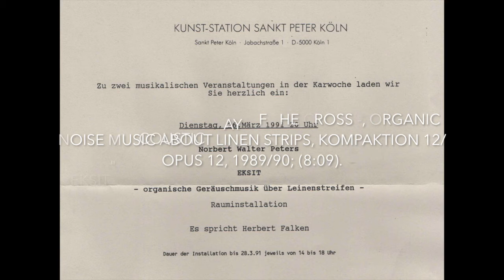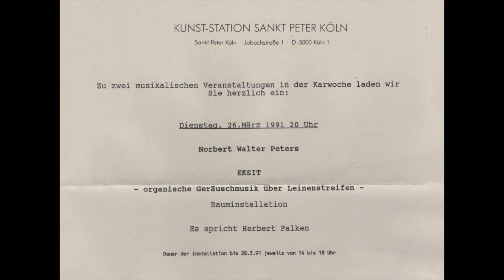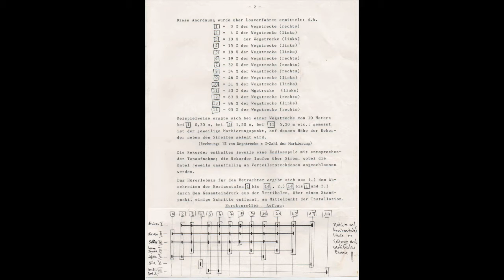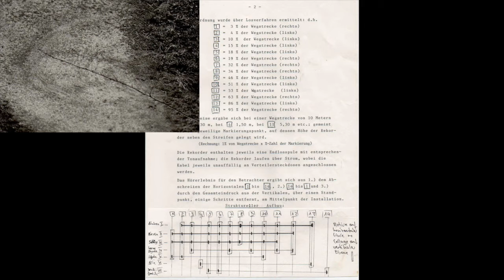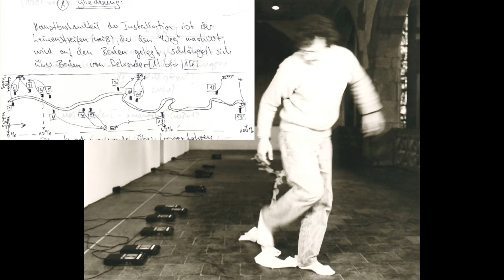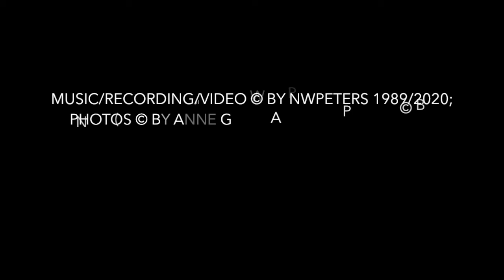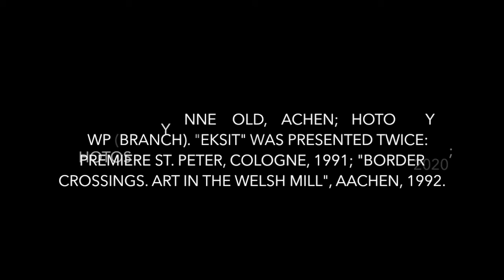EKSIT – SOUND INSTALLATION (1991)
„EKSIT“ – acoustic way of the cross – , organic noise music about linen strips, 1989/90, KompAktion 12/opus 6; duration: 8:09 endless loop.
Assignment for composition of the „Kunst-Station“ St. Peter, Cologne; temporary production layed out for the southern gallery, 1991, march 26-28 (Holy week). Dedicated to Herbert Falken.
I) WORK DESCRIPTION:
„Exit, exitus,/the poplar, the poplar tree, the tree of life tilts./A cry, a cry of despair,/and it is done./I close my eyes,/I hear music,/very quiet music,/spherical sounds,/bowed tones,/noisemusic,/the shrill so far becomes harmony …”
Dr. h. c. Herbert Falken (painter & priest), „Introduction in St. Peter”, 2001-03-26.
„Concrete noises of the environment of Norbert Walter Peters are converted in a microtonal tissue that however, like in hints takes effect as rhythmically pounding or melodiously whistling when listening closely; distributed by small cassette recorders it beams mostly very quiet meanings in the space, their time structure must be contoured while walking.”
Prof. Dr. Helga de la Motte-Haber, „Sound art. Sounding objects and sounding spaces” – 1999 Handbook of music in the 20th century, volume 12
„The installation is the protracted moment, in a way the phase-frozen action, the sounds override their numbness. For example ‚EKSIT’ … 14 associative stations of the cross along the ragged line of linen strips, past the acoustic centers of the recorders. The tree, like so often a poplar, is a sound metaphor even in the felling by the chainsaw. It is also about suffering. The acoustics, which are already blurred by the church, is additionally limited by the simple machines (mono cassette recorders). Peters always uses these simple machines ... He wants the sad recorders with the small speakers in the prison of a cheap plastic housing, the sound of which has been damaged from the start. That is his timbre! Peters figuratively maintains a kind of musical ‚arte povera’ aesthetic.“
Dr. Reinhard Ermen (editor, Südwestrundfunk, SWR, Baden-Baden production), “I transporte energy …”, a portrait of the composer, sound artist and musician Norbert Walter Peters; “Studio for new music”, Deutschlandfunk Cologne, 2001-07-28
„Among the noises and marks of Norbert Walter peters there are main motifs that can be heard or rather can be seen at several stations of the cross, and secondary motifs that denote single stations ... from the systematic of the composition a poetic effect is created.”
Andreas Jürgensen, “Art on Time. A research.”, Edition 3,“ Künstlerhaus Berlin”, Ars Nicolai, 1993.
„Whoever squates down to listen to the recorders unintentionally remains in a position of humility as in a religious ceremony. An important visual component of the installation (dedicated to the priest and painter Herbert Falken) is a long, intricate strip of linen: it symbolizes the path of the resurrected man who freed himself from his bandages.”
Aachener Nachrichten, – culture –, „Spaces and rituals“ (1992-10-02), Gernot Geduldig
„14 cassette recorders rustle incessantly, something like the wind, the rustling of leaves, squeaking mice and the whistling of the lungs mix into a kind of asthmatic concert. If you want to hear what beeps where, you have to kneel down – in humility ... The path of suffering and the death of nature are set in one: ‘11th station: Jesus is nailed to the cross’– the fire is pattering, axes are striking the trunk, the chainsaw is howling.”
Aachener Volkszeitung, – culture – „Pictures full of stinginess“, 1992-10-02, Eckhard Hoog
„ ... the absence of an active person makes the oppressive loneliness of the way  to the cross tangible – in this sense ‘EKSIT’ fulfills an approach to the question of sense and meaning and takes on the function of a parable. In a situation of grief and pain, associated with wheezing of exhalation noises, hissing and the fearful scratching and squeaking of a mouse, in an atmosphere of violence and death, suggested by rust- and dust traces on the linen belt, the sounds of a chainsaw, a hammering ax and of a lashing down tree; a tangible parallel can be drawn between Christ’s path of suffering and the destruction of nature. ‘EKSIT’ creates consternation because it raises questions for people as acting (or non-acting) in both cases. The element of hope is only hinted at: the vegetable (chlorophyll-) traces on the linen sheet, the acoustic traces of the rustling of leaves refer to nature as a (too weak?) element of cleaning, the immaculate end of the linen ribbon, the stripping of which is an indication of the resurrection.”
Catalog, „Border crossings“, Art in the Welsch mill“, Dr. Gerhard Effertz, Aachen 1992